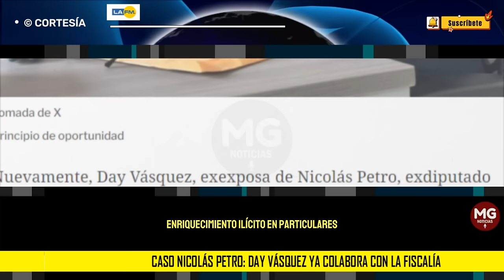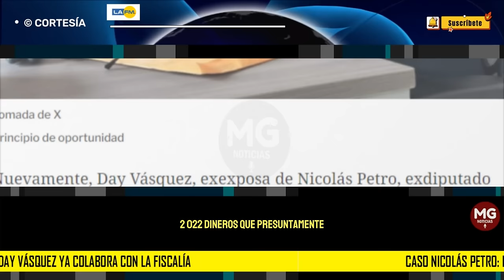LO ÚLTIMO CASO NICOLAS PETRO 🛑 Day Vásquez ya colabora con la Fiscalía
Nuevamente, Day Vásquez, exexposa de Nicolás Petro, exdiputado del Atlántico, fue citada por la Fiscalía en la capital del Atlántico, para que, al parecer, entregara información de su expareja sentimental, dentro de los compromisos adquiridos en el principio de oportunidad.
LA FM